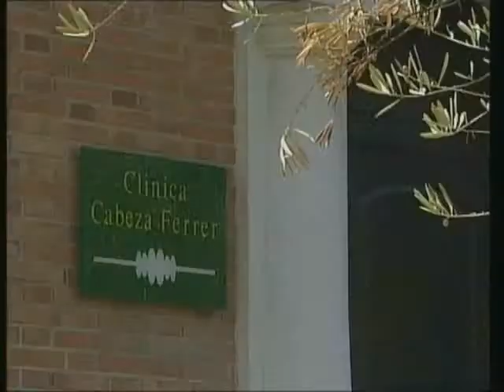Intro Clínica Cabeza Ferrer.avi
Autorización Sanitaria, número de registro: CS3542 de la Consejería de Sanidad de La Comunidad de Madrid.

En la Clínica Cabeza Ferrer prestan sus servicios un cuadro de profesionales muy reconocidos que ofrecen la máxima información sobre los tratamientos que usted requiera. La sintonía entre el médico y el paciente es fundamental antes del abordaje terapéutico.

La información sobre las actividades de la Clínica Cabeza Ferrer en Implantes Dentales, Odontología Estética y Blanqueamiento Dental, Odontología General, Periodondocia (Encías), Endodoncia, Ortodoncia, Odontología Infantil, Cirugía Oral, One-Day Touch (Tratamientos Rápidos), Dolor de Articulación de Mandíbula, Urgencias y Prevención y Rejuvenecimiento Facial y Antienvejecimiento, la encuentra usted especificada en el apartado de Especialidades.

En la Clínica Cabeza Ferrer prestamos atención a la calidad sistemática y estructural. La política de la Clínica está dirigida a prestar una asistencia responsable. La asistencia debe ser efectiva y eficaz, orientada al paciente y adecuada a las necesidades reales.

La Clínica Cabeza Ferrer utiliza los medios más exigentes para lograr una sonrisa espectacular, natural y funcional:
•Médicos, estomatólogos, odontólogos y especialistas en medicina estética altamente cualificados y con gran prestigio internacional.
•Personal sanitario capacitado.
•Los equipos médicos y dentales más sofisticados. Infraestructura moderna.
•Alta calidad con un compromiso por la excelencia en la atención al paciente, el servicio al cliente y la mejora continua, ofreciendo una gama completa de tratamientos estéticos, con las técnicas más actuales para conseguir un resultado final óptimo. Más de 35 años de experiencia y reconocimiento avalan nuestros resultados.
•Ambiente seguro. La Clínica cuenta con el sistema de esterilización y tecnología más sofisticado.
•Honorarios "todo incluido". Excelente calidad a un precio justo.
•Puede reservar su consulta con meses de antelación. Llámenos para concertar una fecha o una cita telefónicamente.
•Buena ubicación, accesibilidad y parking gratuito.